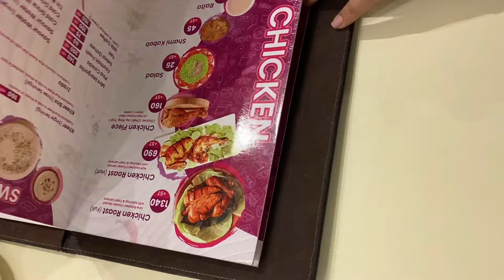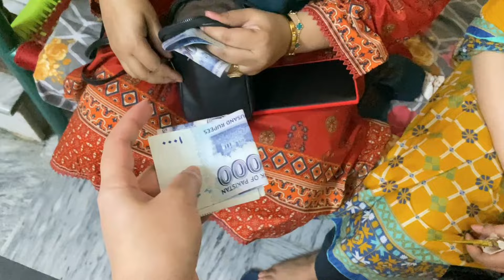Eid In Pakistan 🇵🇰 After Three Years❤️ || Family Vlogs || Daily Vlog